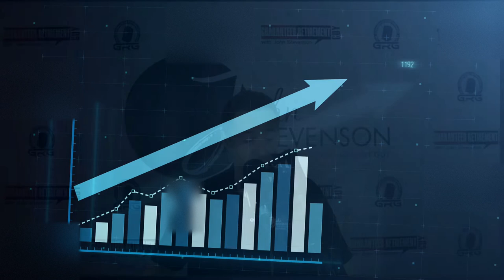Best Fixed Indexed Annuities (FIAs) For Retirement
1. Watch my free training on how to protect & grow your wealth in retirement

The future of your retirement income is within your control. Are you ready to make the most of it? If the world of fixed indexed annuities seems daunting, don't worry.

This comprehensive guide will introduce you to the best fixed indexed annuities, compare their rates and features, and provide expert strategies for maximizing your retirement income.

Fixed indexed annuities (FIAs) are gaining traction as a popular choice for individuals seeking a reliable source of retirement income.

These powerful financial products, issued by insurance companies, allow you to harness the growth potential of the stock market while minimizing downside risk.